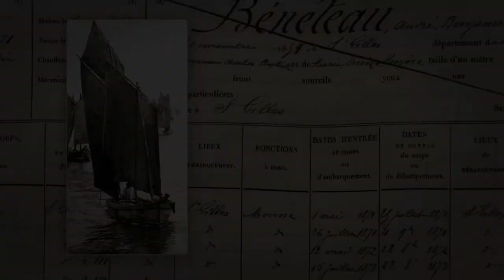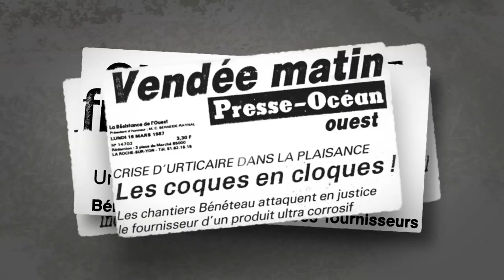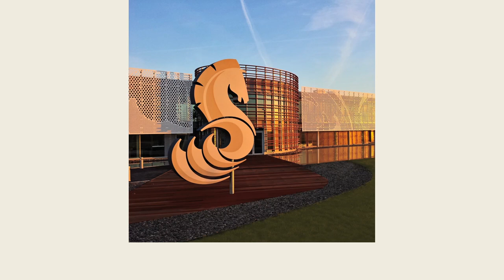Beneteau: 130 Years of Boat Building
A great and glorious history spanning 130 Years.

Founded in 1884 on the quays of Saint-Gilles-Croix-de-Vie, the Bénéteau yard has crossed successive eras and generations by placing innovation at the heart of its development.
From the first fishing boats that Benjamin Bénéteau insisted on fitting with engines to the latest models, it’s incredible how far Bénéteau has come.
Discover the video celebrating the anniversary.

The Beneteau story began more than 130 years ago when Benjamin Beneteau started building fishing trawlers in Saint-Gilles-Croix-de-Vie, France. Today, Beneteau has grown to over twenty manufacturing facilities in France, Italy, Brazil and the United States and has become the worldwide leader in sailboats manufacturing. The Beneteau product lines now include sailboats Oceanis, First and Sense, and powerboats Gran Turismo, Swift Trawler, Barracuda and Monte Carlo.